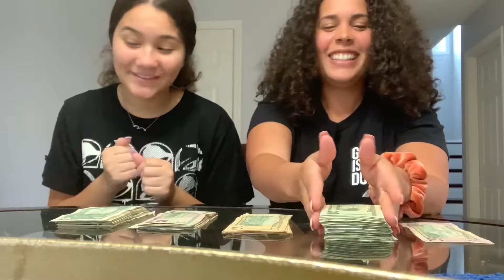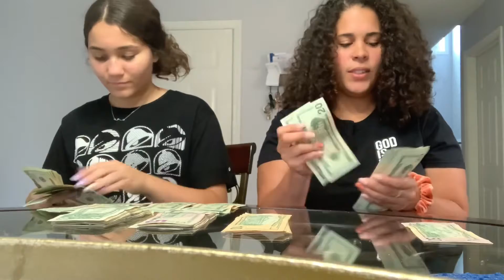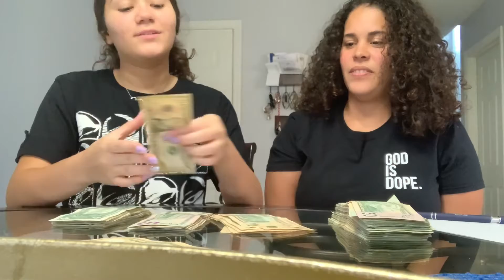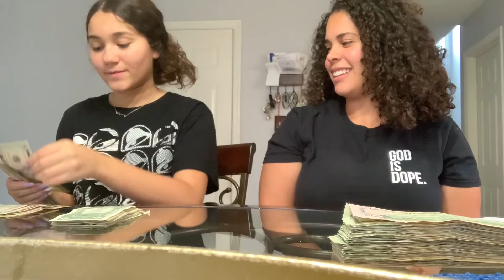COUNTING MY TIPS FROM WAITRESSING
I’ve worked at the same restaurant for 10 years (on and off again). This time; I went back temporarily and decided to keep the tips stored away until I stopped working again. I definitely did NOT expect to have $3,000 in that stack. When you’re working 2 days out of the week I guess it doesn’t feel like that much money. I’m grateful to have had that money (through COVID) in case I needed it. I did spend about $120 but everything else was counted in the video.

I truly recommend waitressing/bar tending to everyone. It’s really a great job. Although sometimes the shifts suck, it teaches you so much from money management, customer service skills, patience, math (percentages), and overall communication skills. Working at restaurants/fast food you learn to treat people differently and to appreciate other jobs.